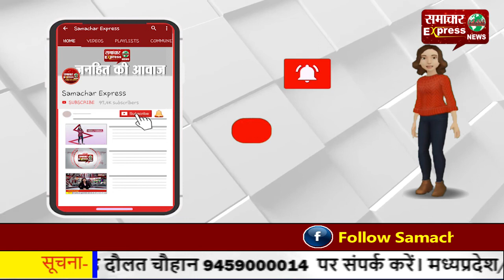कृषि अध्यादेशों के खिलाफ किसान: पीएम, सीएम और उप मुख्यमंत्री के फूंकें पुतले!